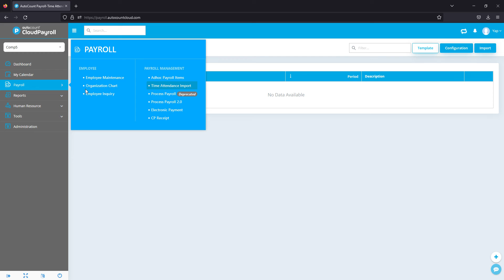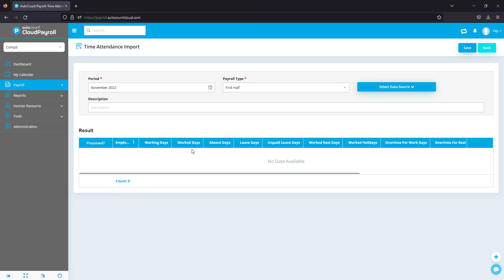Cloud Payroll (Self Learning) - Time Attendance Import 【Malay + 中文 subtitle available】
【Time Attendance Import】【Malay + 中文 subtitle available】

Import Time attendance info.
Import via external devices via excel with mapping support.
Choose to import and select data source ( AC or external)
Download template for external or manual punch card systems.
Choose period and import data